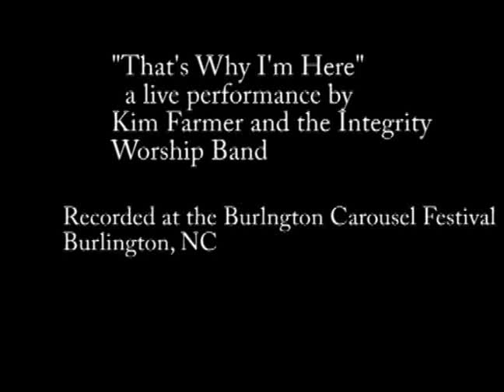thats why im here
Kim Farmer and the Integrity Worship Band. Recorded at the Burlington Carousel Festival in 1999